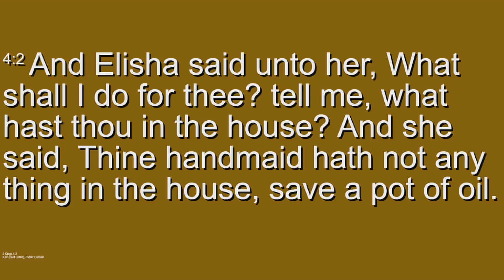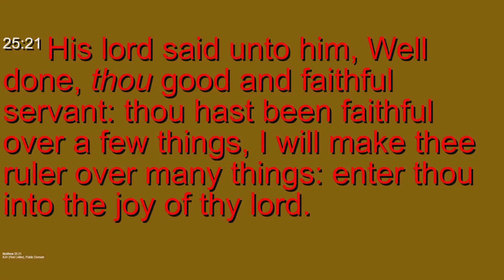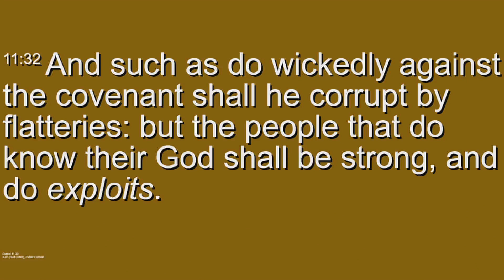Oak Grove MBC (Jackson Tn) Minister William Westwood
02/11/2024 Topic: It's already done